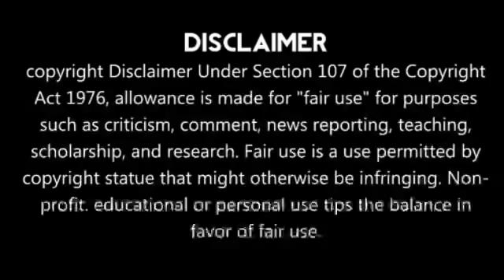ரெய்னாவுக்கு முடிவு கட்டிய சென்னை சூப்பர் கிங்ஸ்😡இளம் வீரர் பரபரப்பு பேட்டி!!